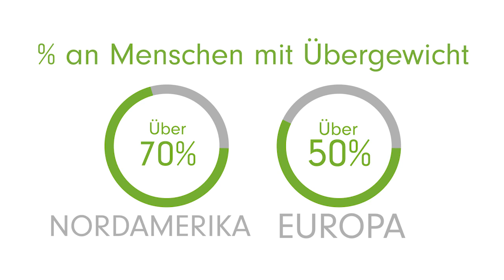Vi kommt nach Deutschland und Österreich!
Nordamerika's #1 Challenge-Plattform für Gewichtsverlust und Fitness kommt ab Februar 2014 nach Deutschland und Österreich.